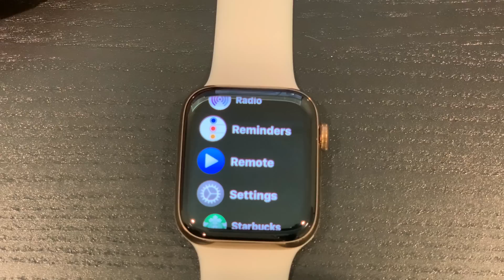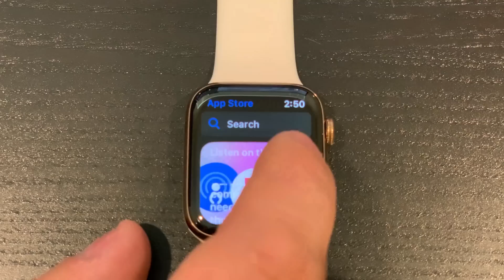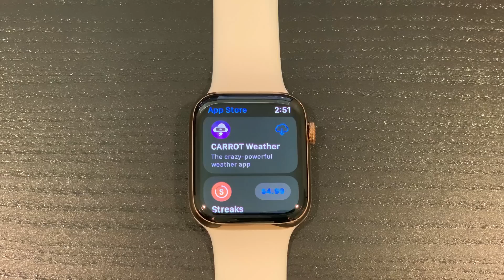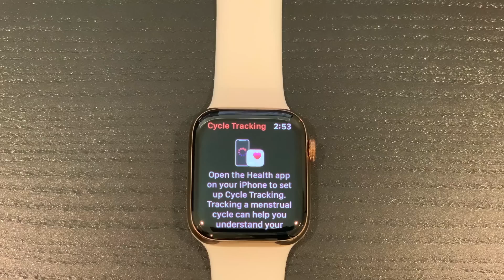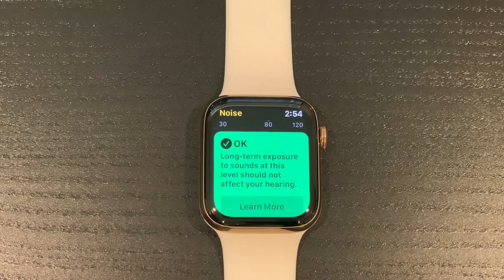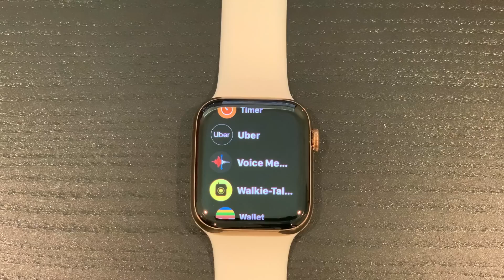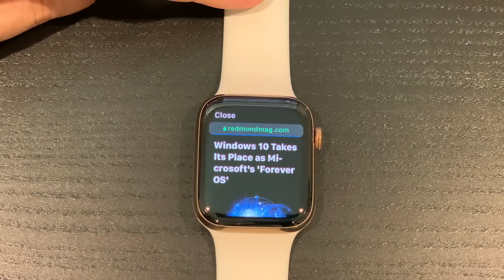Hands on with the watchOS 6 developer beta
Hands on video showing off what's new for Apple Watch in the watchOS 6 developer beta, such as the new standalone App Store, and more